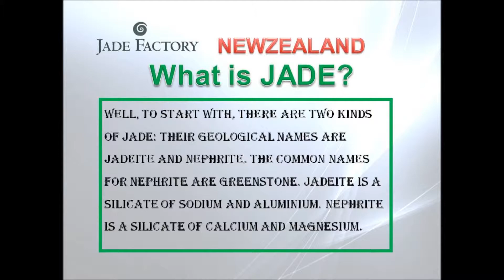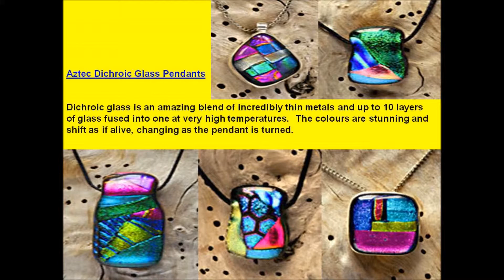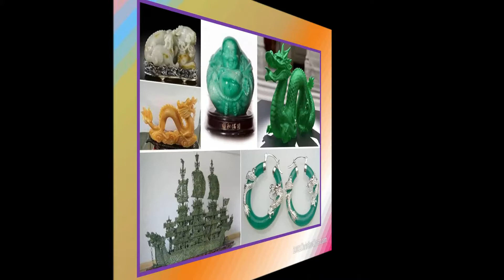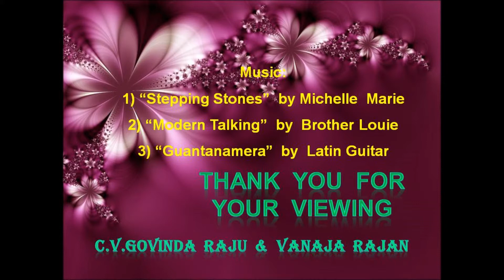JADE & ITS BEAUTY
Beauty of Jade...is Nature's Bounty